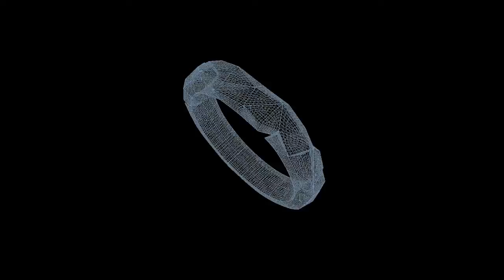guyandmax_digital-nature_geology_mesh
A strange brief